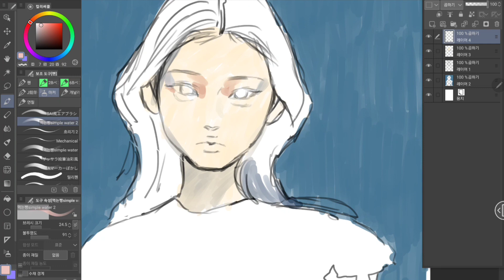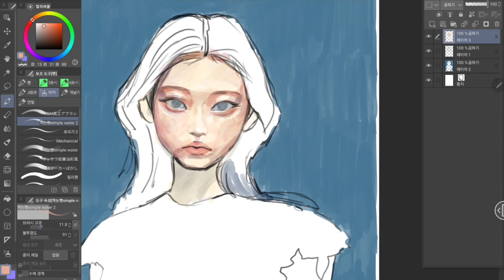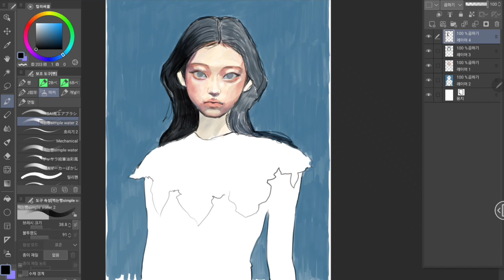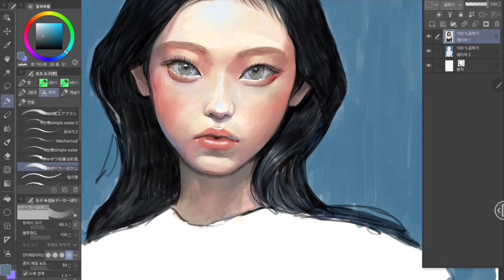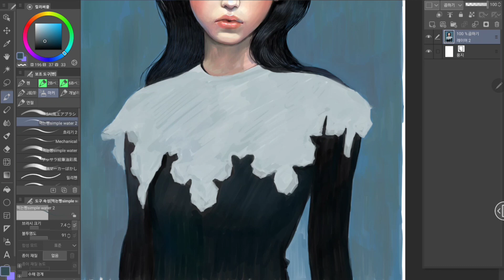갤럭시탭으로 뉴진스 해린 그리기 (복잡한 레이스도 한땀한땀 그려보아요 ^^ 이너피스)